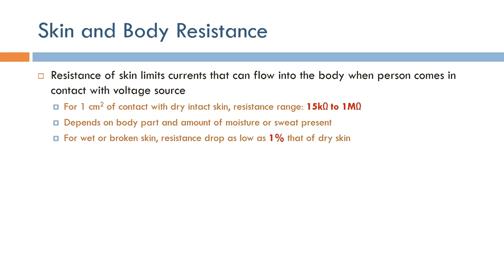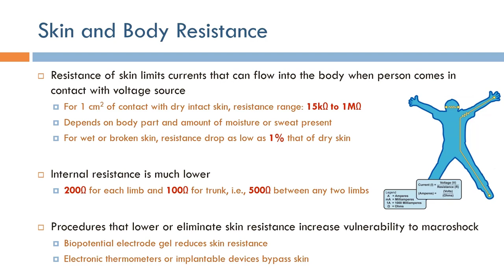Medical Device Safety: Skin and Body Electrical Resistance (Arabic Narration)